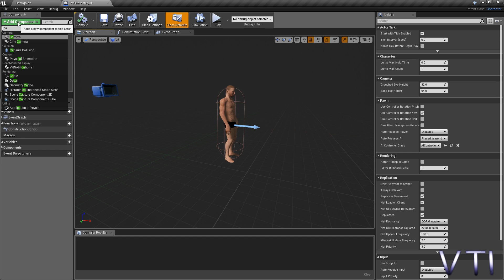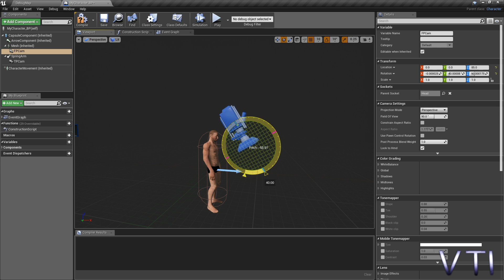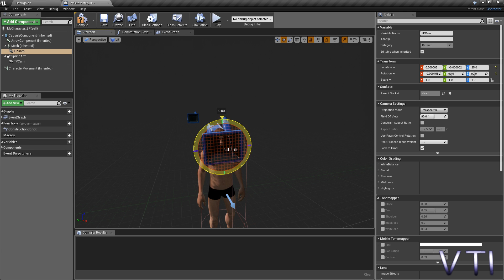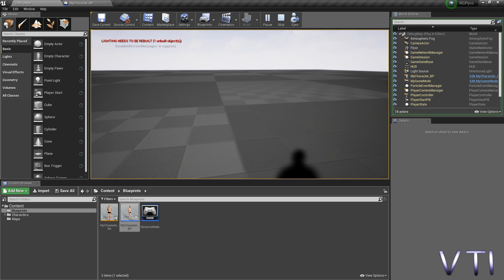#4. Unreal Engine 4. Creación de un juego realista. Cambio de cámara.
Implementamos el cambio de primera a tercera persona y viceversa.

Este conjunto de videos están basados en los creados originalmente por PyroDev y, concretamente en esta lista de reproducción

Si no tenéis conocimientos básicos de Unreal Engine 4 y queréis aprender por muy poco dinero, seguid este link de Udemy.

Link al curso de Introduccion a Unreal Engine 4 con descuento